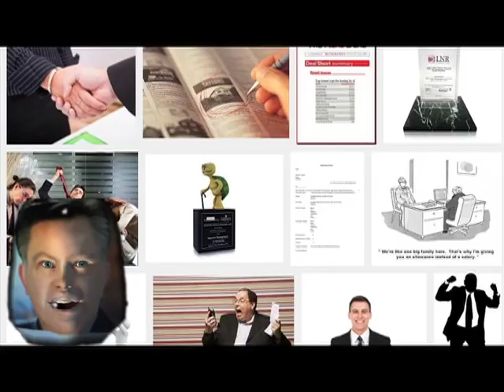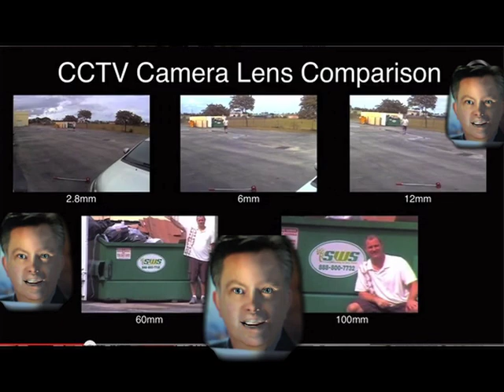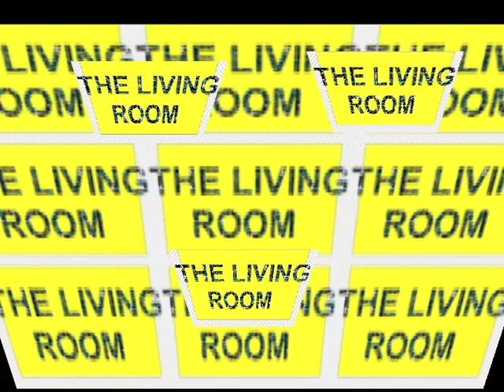Rick Boss presents "The Living Room"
Rick Boss describes his latest venture, "The Living Room."  Presented by his associates Bill Baird and Taurin Barrera at the Museum of Human Achievement, July 5th, 2014.